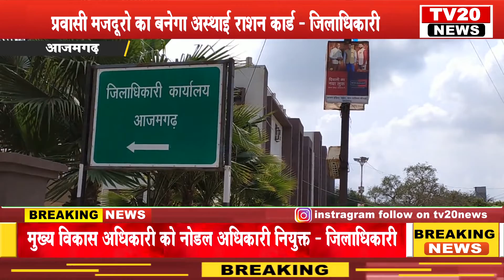TV20 NEWS प्रवासी मजदूरो का बनेगा अस्थाई राशन कार्ड - जिलाधिकारी